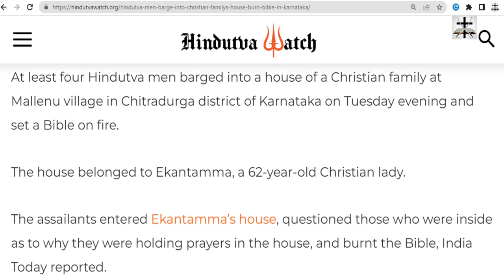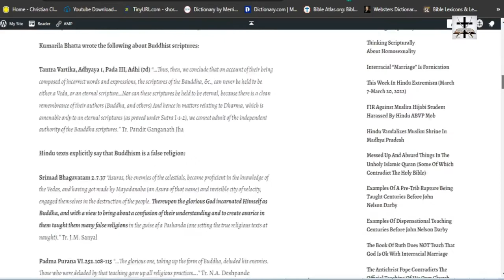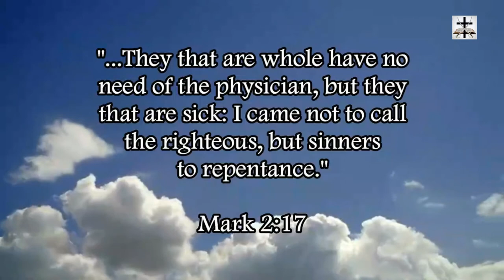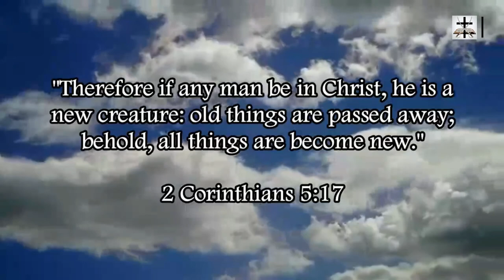Hindu Thugs Barge Into Christian Family’s Home And Burn Bible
Hindu thugs act true to their Hindu holy texts commands to persecute non-Hindus.